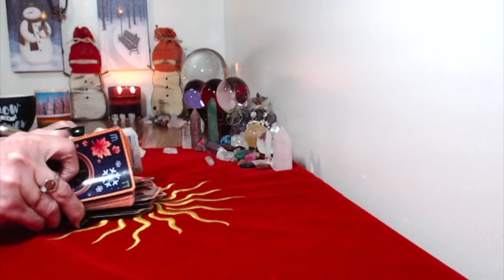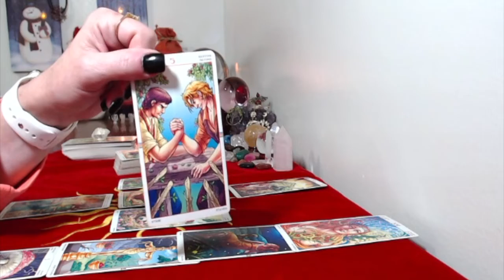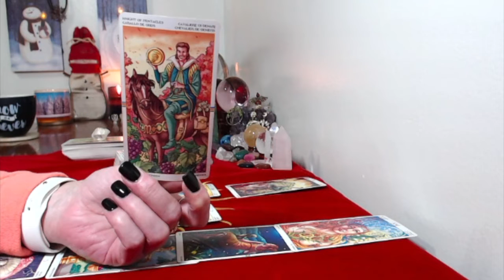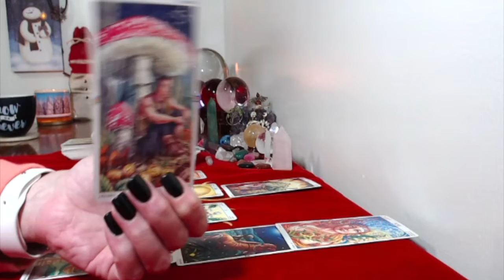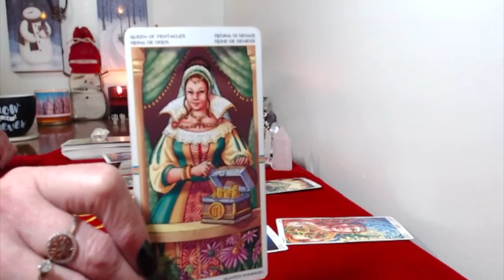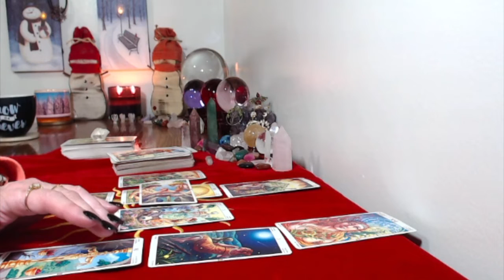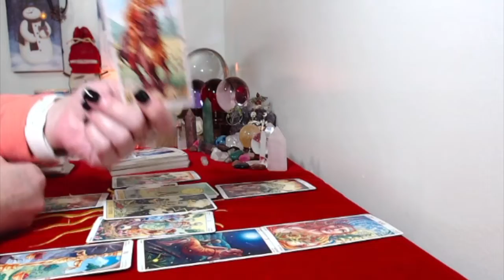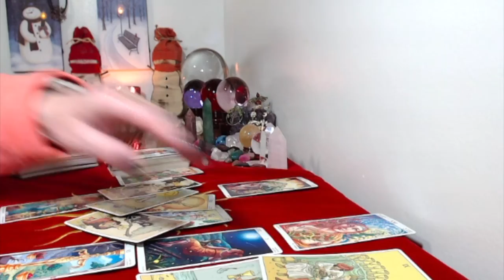Sagittarius, Biweekly Tarot Reading January 7,20,2019 Amazing Turn Of Events!!!